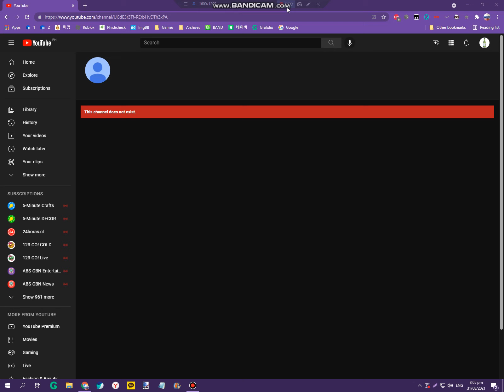Malaysia UTTP has been deleted quicky